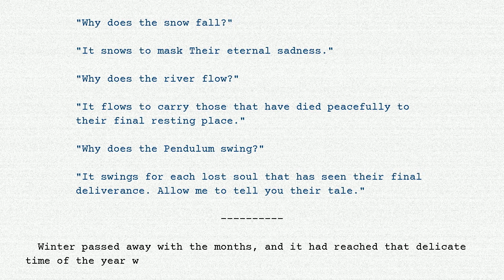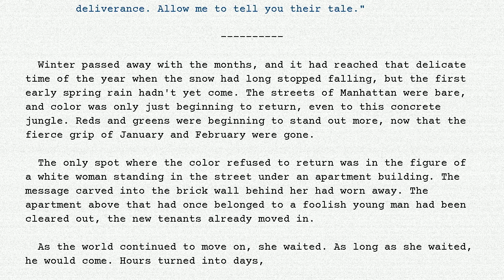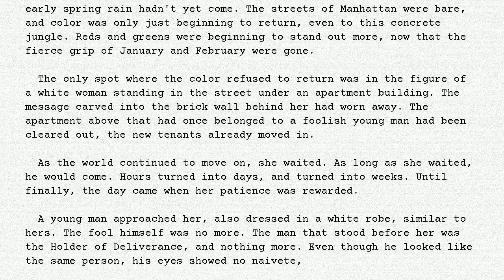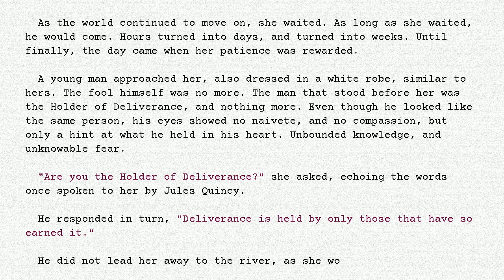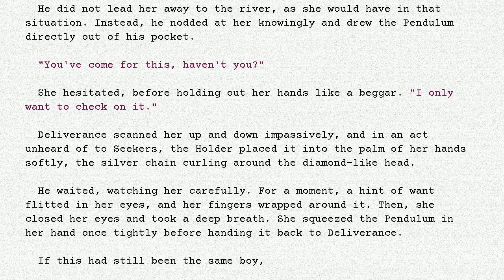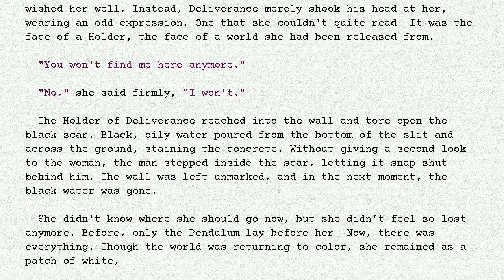The Holders - #232 - Holder of Deliverance - Part 11 - Delivered